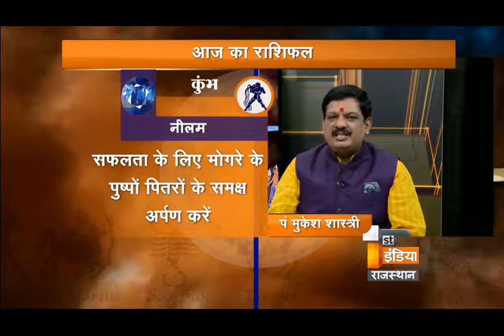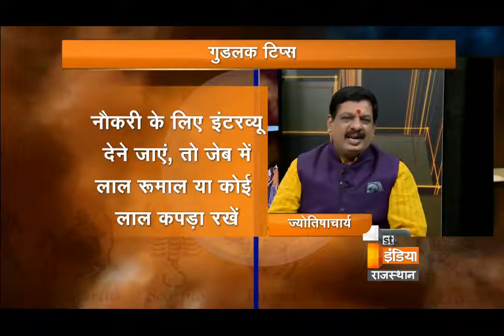बेरोजगारी दूर करने और अच्छी नौकरी पाने के कुछ सरल वास्तु टिप्स | Vastu shastra | Part - 2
Pandit Mukesh Shastri Ji
Cameraman- Sandeep